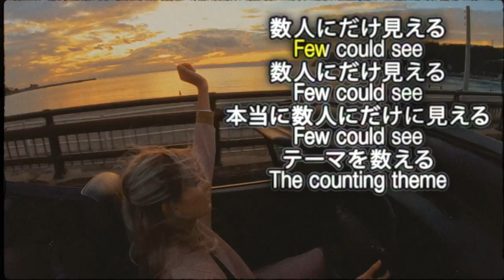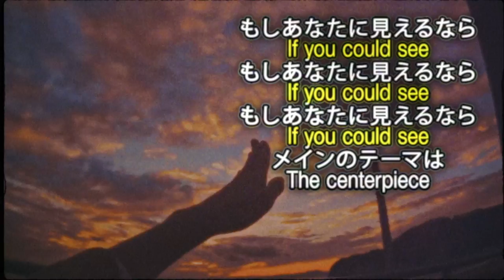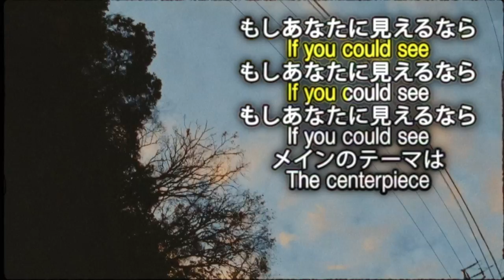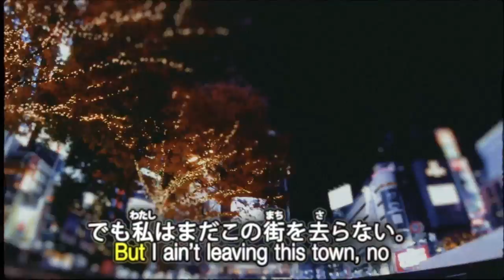RHYME - This No Town (English cover of ”私を生きて” by 夏木マリ)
For the soul searchers and number infected looking to skip town and make your own playlist of it.

THIS NO TOWN
~ a karaoke story

Shot by Nana Blank
Edited by RHYME and Nana Blank
Subtitle display by Remy Busson
Color Grading by Max Golmodiv
Words: RHYME

夏木マリ       ”私を生きて”(RHYME Retune)
Originally performed by Mari Natsuki

From RHYME RETUNES Compartment One.

自分探しをしたことがある？
Do you ever find yourself
窓の外を見る、どうやってここに辿り着いたのか
Looking out the window wondering how you got here
可能な限り遠くを見る
Try to look as far as you see
そしてもう恐怖は感じない
In the end you’ll know no fear
ダウンタウンに車を走らせ、
Yelling out the door
窓の外に大声で叫ぶ
Driving down town
人々が私を見る
Faces look to me
Oh
数人にだけ見える
Few could see
Few could see
本当に数人にだけに見える
Few could see
テーマを数える
The counting theme
数字は私には意味がない
Numbers mean nothing to me
もしあなたに見えるなら
If you could see
メインのテーマは
The centerpiece
私の中心に
Feelings in the middle me
でも私はまだこの街を去らない。
But I ain’t leaving this town, no
私にはやる事がある、それよりも大きな….
I gotta plan bigger than…
(Coming back on the last train)
プラットフォームの最後尾で
At the end of the platform
(Fumbling Baggage I can’t when you say)
その朝歌を聞いた。
Look up there this morning I heard a song
それは冬についてだった、そして日付を確認した。
About Winter and I checked the date
(Try to be like what you see and)
いつも簡単に忘れる季節
It’s easy to forget
(Hey I’m not heading that way)
こっち見てくれてありがとう
Then I thank you for your look
またそっぽを向く
I turn away
奇妙な震えが止まるまで
Until my Shiver Goes
Few could see
Few could see
Few could see
テーマを数える
The counting theme
The centerpiece
私の中心に
私にはそれよりも大きな計画がある
I gotta plan bigger then…
私にはお父さんが考えてるより大きな夢があるのよ
I gotta plan bigger than you think oh Father
舗装された伝統よりも大きな夢が
Oh bigger than this paved tradition
私たちには
Both of us.
Few could see
Few could see
Few could see
テーマを数える
The counting theme
The centerpiece
私の中心に
でも私はこの街を去らない
そして今私はこの”ノー”しかない街を去る
But I am leaving This Town ‘No’
私には”ノー”より大きな夢がある
No.